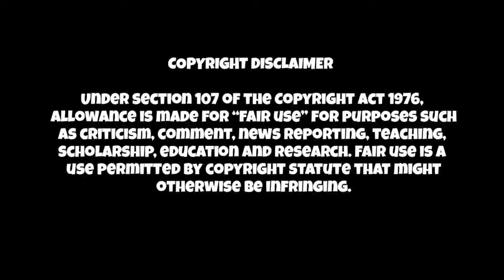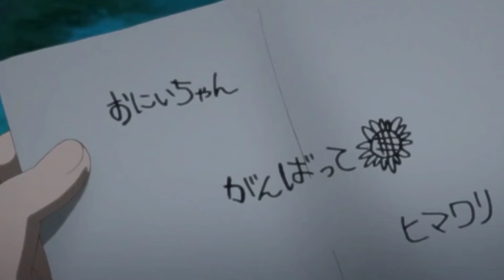BORUTO TAMIL | Episode 168 | தமிழ் | Naruto Next Generation | Voice over | SIMPLE TAMIZHA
In Episode 168 of Boruto: Naruto Next Generations, titled "The Otsutsuki Inheritance," Boruto and his friends face new challenges as they delve deeper into the mysteries of the Otsutsuki clan. The episode explores the implications of their recent battles and the legacy of powerful figures from the past. As tensions rise, Boruto learns valuable lessons about teamwork and the burden of heritage. Expect thrilling action, character development, and intriguing plot twists that set the stage for future confrontations.